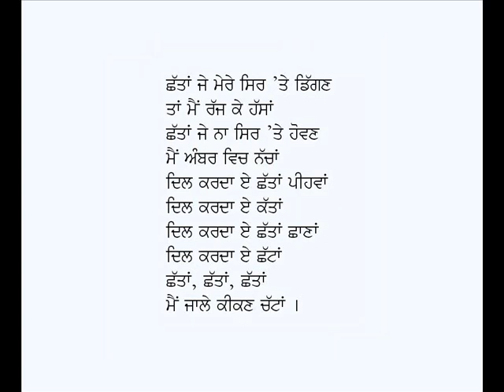Chhattaan-Shiv Kumar Batalvi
Punjabi Kavita: Chhattaan
Poet: Shiv Kumar Batalvi
Voice: Karamjit Singh Gathwala